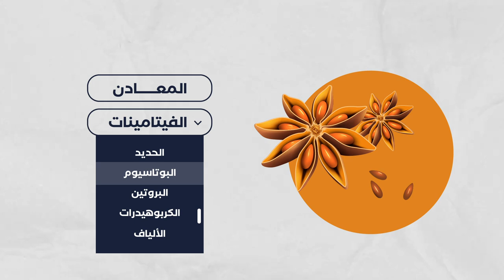NHAFED 3LA SEHTI - EPISODE 17 Anise -نحافظ على صحتي - الحلقة 17- فوائد يانسون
NHAFED 3LA SEHTI - EPISODE 17 Anise
-نحافظ على صحتي - الحلقة 17- فوائد يانسون